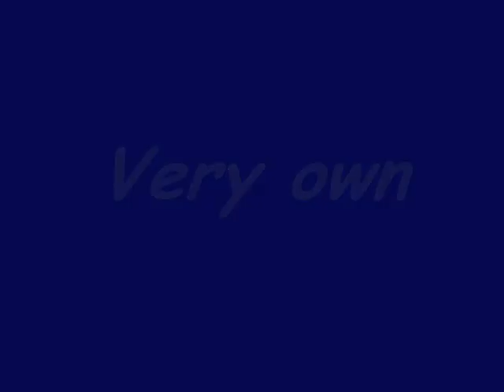Bobby Zamora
just a ew flashing clips of zamora